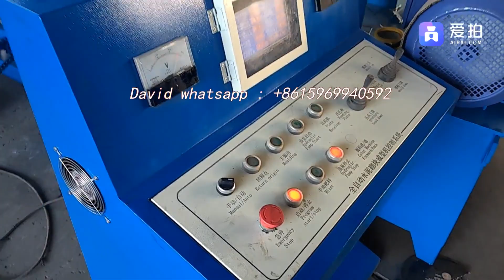Hydraulic hollow block making machine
Block brick machine supplier is us from China. we have our own big factory .welcome for your come visiting.
Additional Resources:
Specializing in the production of brick manufacturing machine manufacturers, 20 years of manufacturing experience. Exclusively for you.
Associated with brick making machine, mixer, crusher, sieving machine, batching machine, pallet,loader,forklift etc.